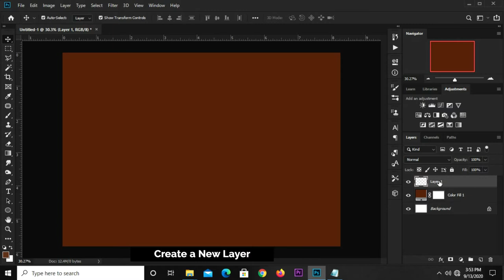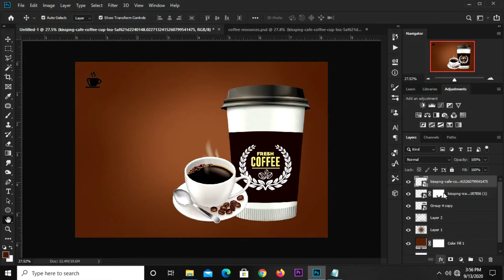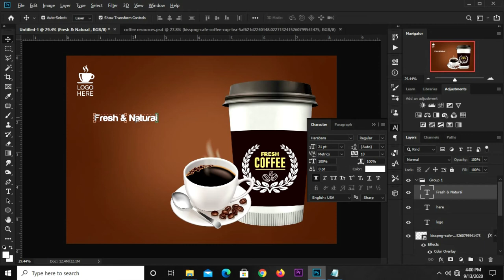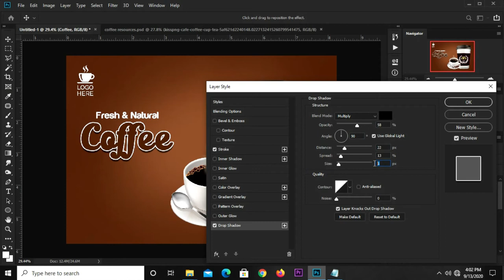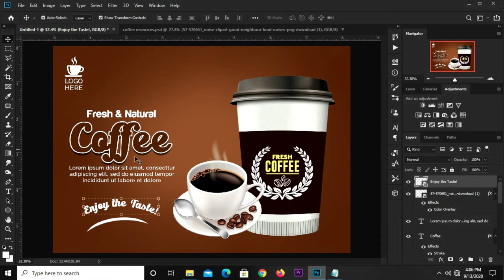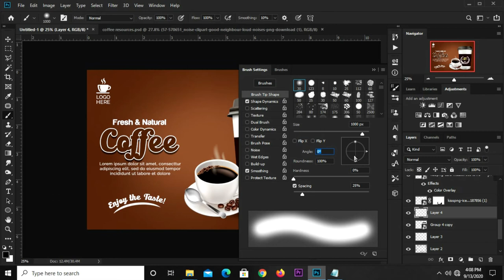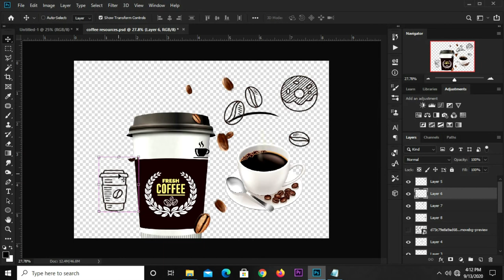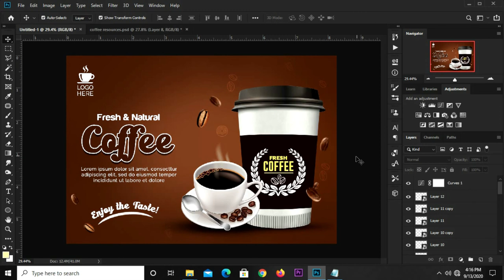How to Simply Create a Coffee Advertisement Flyer for your Brand in Photoshop.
In this Photoshop Tutorial, I am going to show you  how to Simply Create a Coffee Advertisement Flyer for your Brand.

Stay Blessed